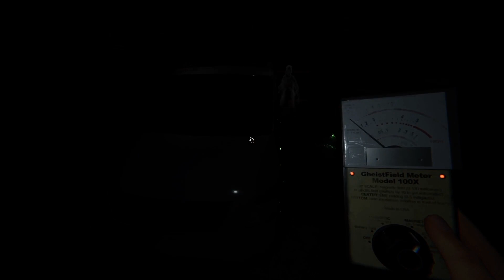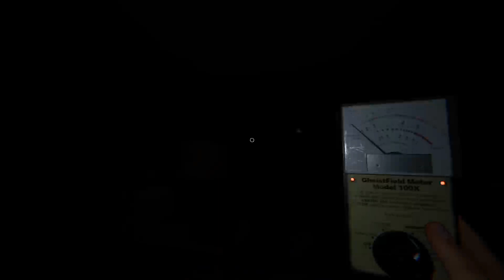Undying and DIP play: |PHASMOPHOBIA| Part 1